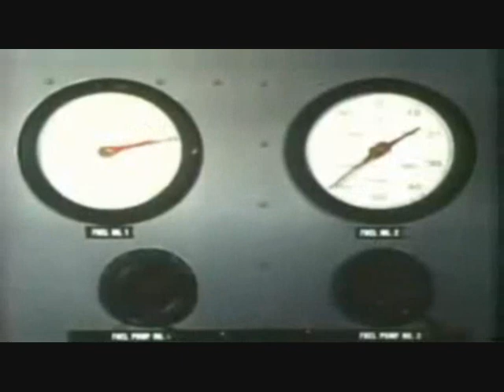Jackie Lowell With Duane Diamond And The Astronauts - Rocket Trip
Jackie Lowell With Duane Diamond And The Astronauts - Band Box Records 1961